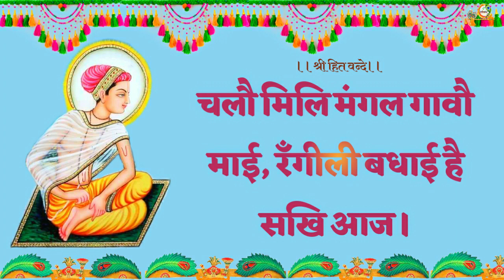चलौ मिलि मंगल गावौ // shri hit Harivansh janm Badhai / 2021